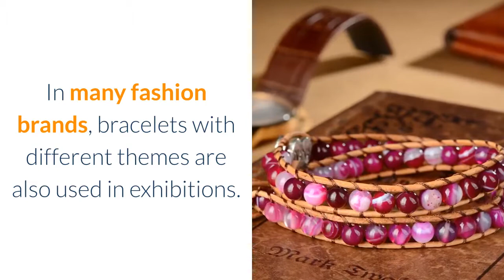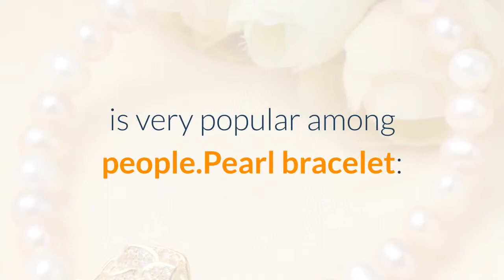What are The Main Features of A Elegant Lady Bracelets?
Beautiful bracelets always leave a deep impression on people, especially in the love season, giving a woman a fashionable bracelet can always get more favor. Then, the delicate bracelet type will generally have an obvious theme in the design style, which is one of the reasons why many popular elements have been developed in these items in recent years.

What are the characteristics of a nice bracelet?

Most of the bracelet colors can be better highlighted by the pleasing match. In fact, there are many bracelets with distinct colors in ethnic minorities. Deeply loved by local minority girls, with the development of time, these beautiful bracelets are gradually concerned by the market, and sales have greatly improved. It is worth mentioning that many Beaded Bracelets with genuine leather is loved by young people. Not only can they give a lady's image temperament, but also through these beautiful bracelets, we can find that designers give careful plot design when designing these bracelets. Careful people always find this exquisite jewelry in film and television works. Such as leather pearl bracelet.